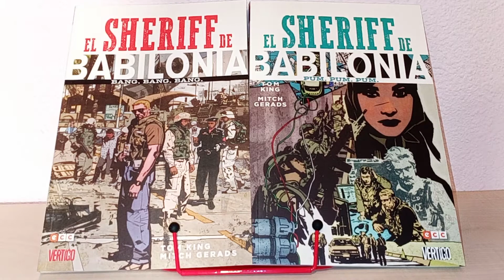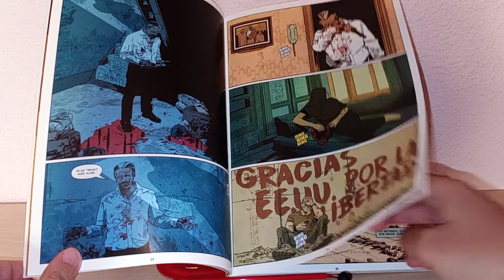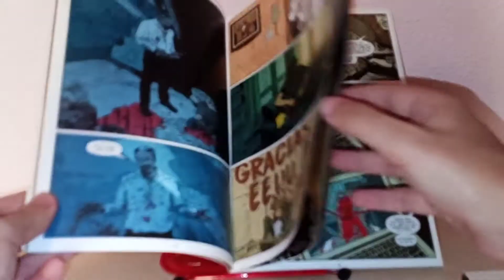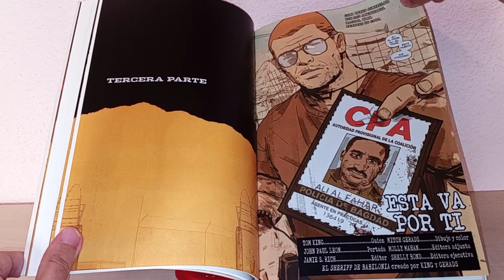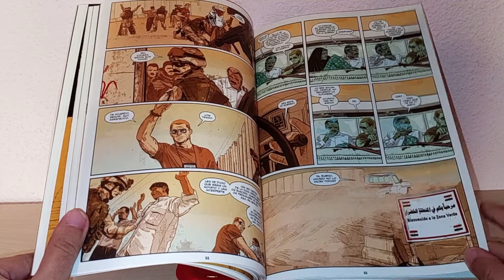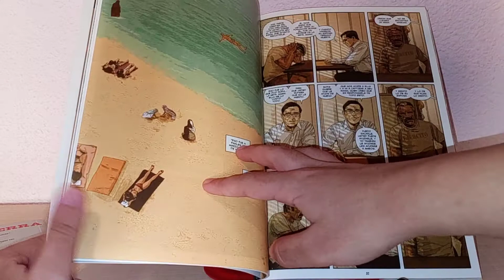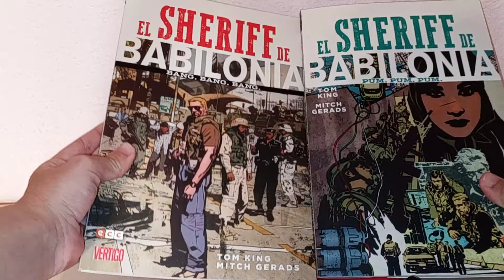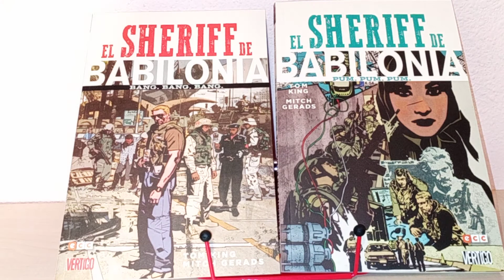El Sheriff de Babilonia, de Tom King y Mitch Gerads